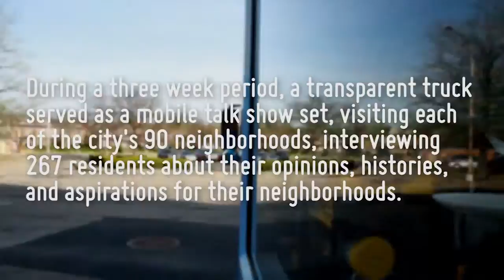TALK PGH - Windgap - Mary Beth Pearse